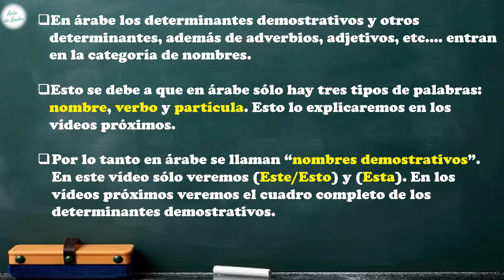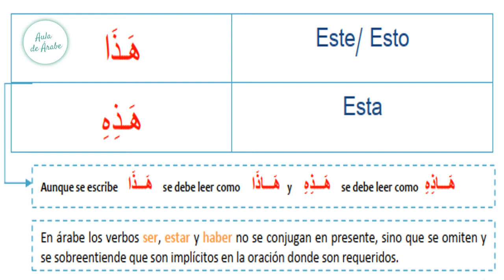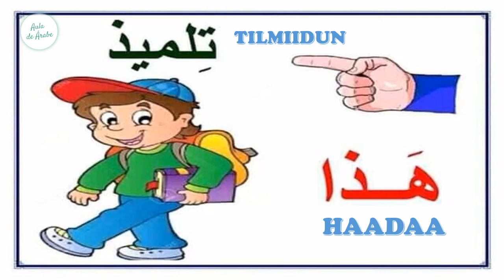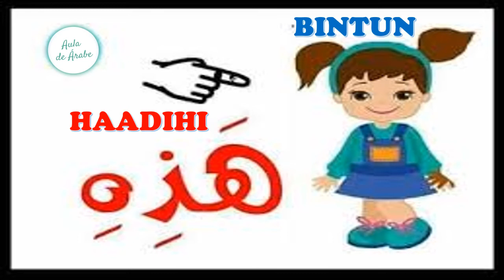Gramática árabe: los determinantes demostrativos 1 en árabe I idioma árabe I {aula de árabe}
Aprender árabe con Aula de árabe
👉 Aprende árabe con nuestras clases de Aula de árabe. Disculpen la pronunciación.
👉 En la Aula de árabe, encontrarás vídeos para aprender árabe y también para saber algo interesante sobre la cultura árabe y musulmana.
👉 Se necesita libreta y lápiz para seguir la Aula de árabe.